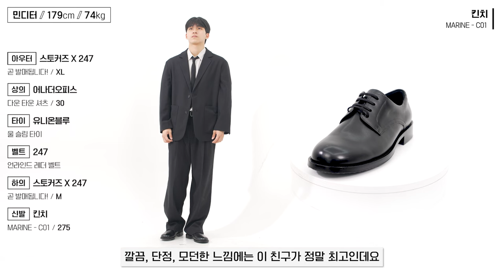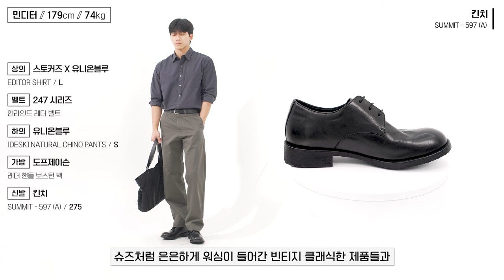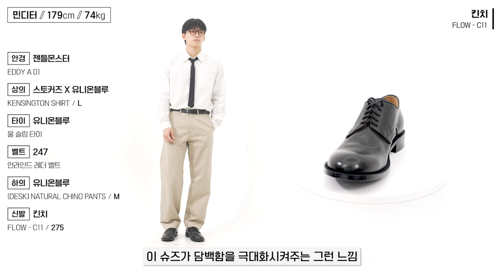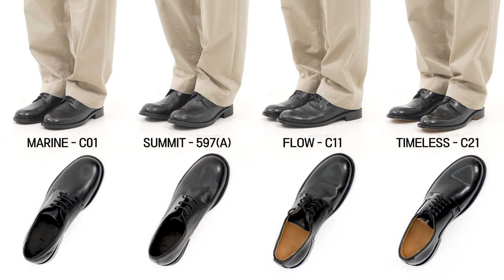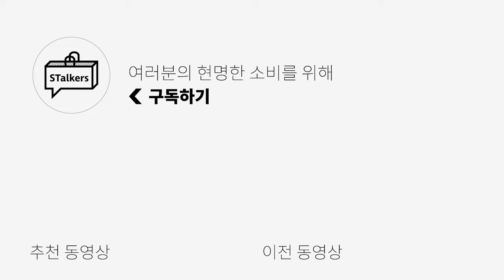🔥할인떴다!🔥 직장인, 남친룩, 없으면 안될 신발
[후브스] 웨스턴 롱 슬리브 입니다!

오늘은 OCO x 킨치 특별 할인 들고왔어요!

🌟PRODUCT INFO🌟
[기획전 바로가기!]
MO

0:00 오프닝
0:30 캐주얼하고 편한 신발! 색감 미쳤다
1:46 사회초년생들에게 강추
2:54 말 가죽인데 이 가격?🔥
3:51 클래식 깔끔, 유행 안타는 더비
4:46 평생 신을 수 있는 더비
5:58 더비 4종 비교
6:08 엔딩